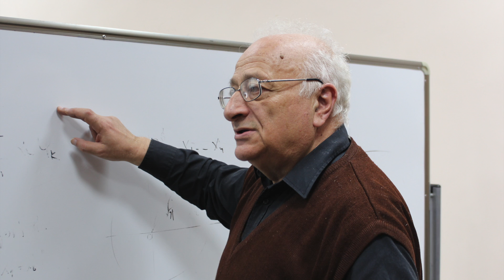Sergei Chobanyan on the Volume Calendar Planning Problem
On November 20, 2014 Dr. Sergei Chobanyan professor of ISET and Georgian Technical University, Senior Scientist at the Niko Muskhelishvili Institute of Computational Mathematics of Georgian Technical University, held a presentation “On the Volume Calendar Planning Problem” at the ISET Conference Hall.

Dr. Sergei Chobanyan together with his colleagues from Niko Muskhelishvili Institute applied their theoretical results on the best rearrangement of summands to the following problem: The annual production plan of an enterprise consists of n items characterized by d-dimensional vectors. The group of researchers contributed to the development of stated problem, both fundamental and applied. The main objective of the study was to divide the annual production by months as evenly as possible. During the presentation, Dr. Chobanyan explained the main contribution of the team, which was the algorithmic construction of the desired permutation based on Transference Lemma. The main idea is to reduce the rearrangement algorithm to a sign algorithm.

Their Transference Lemma had also been applied by a Hungarian mathematician Makai, while applying CVS to the Reroute Sequence Planning problem in telecommunication networks.

Video by Koka Kalandadze